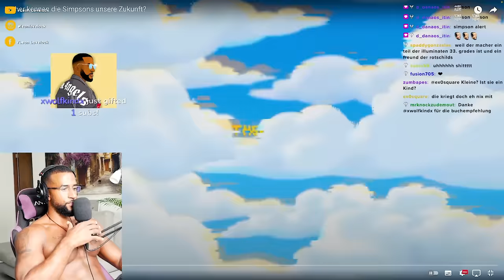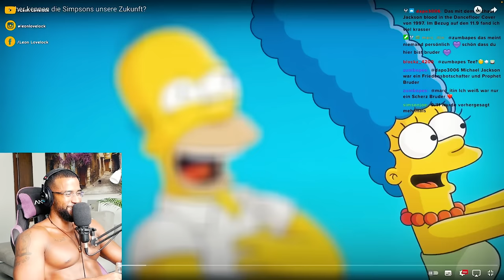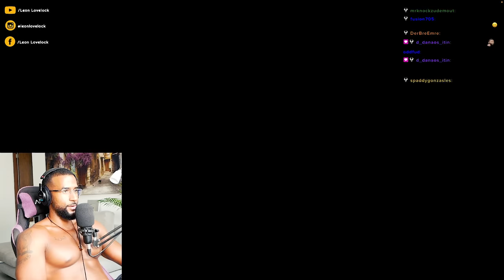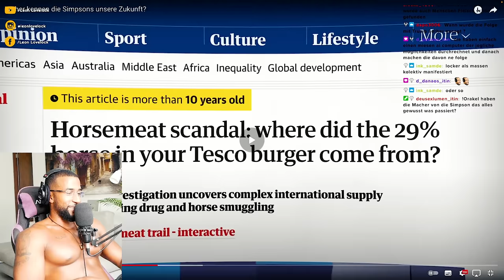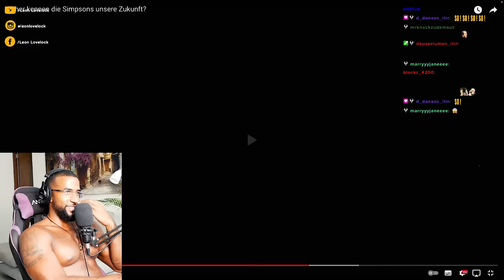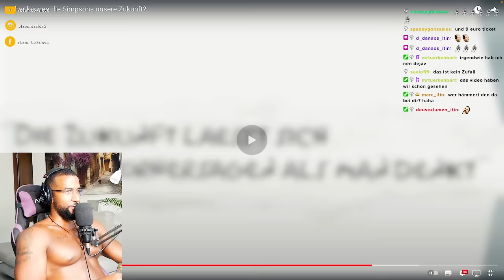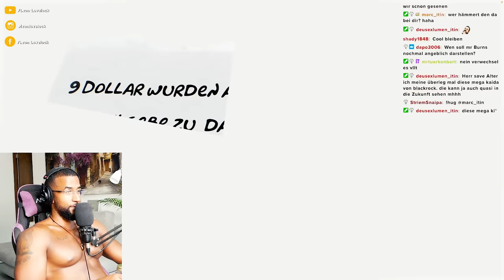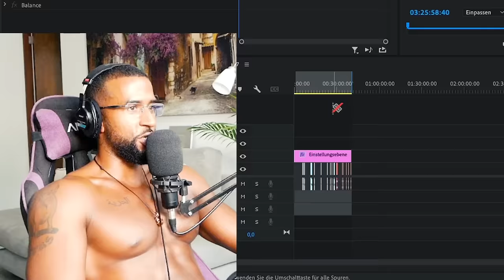DIE SIMPSONS VERSCHWÖRUNG!!! 😮 [DOKU] REACTION - Leon Lovelock